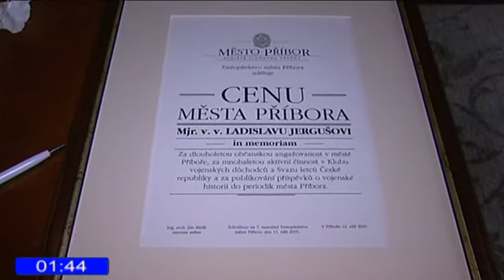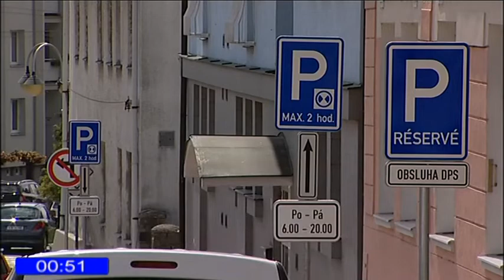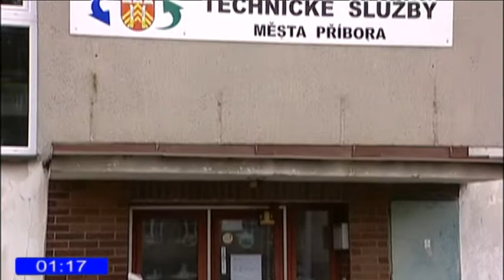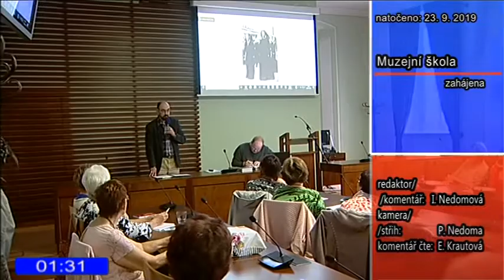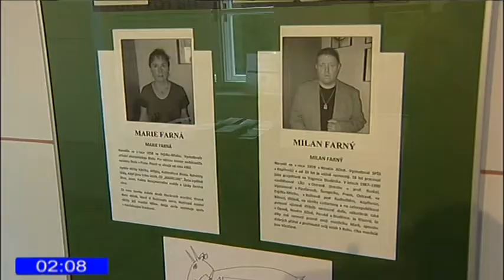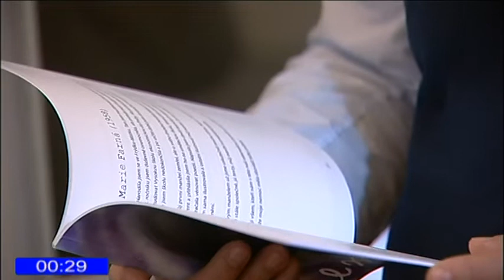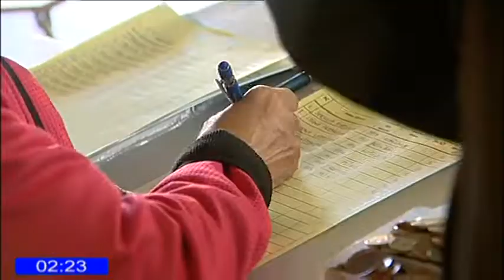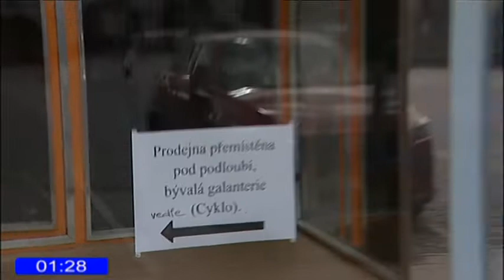Příbor ZPRÁVY (40/2019)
jednání ZM, umělecké dílo na náměstí, muzejní škola, výstava Pro Tebe, Janáčkovy chodníčky